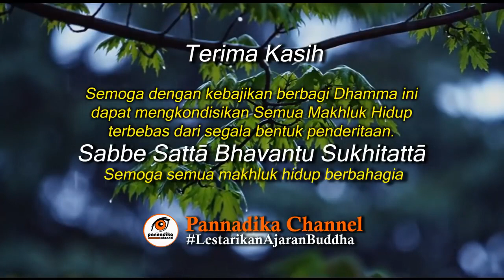BHANTE WONGSIN | BANYAK BLESSING BANYAK REJEKI BANYAK HOKY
Namo Buddhaya.
Ceramah Dhamma Yang Sangat bermanfaat.
Ceramah Dhamma Oleh Bhikkhu Wongsin Labhiko Mahathera. Tentang Banyak Blessing Banyak Rejeki Banyak Hoky.
Mari Luangkan Waktu Dan Simak Video Berikut.
Sabbe satta Bhavantu Sukkhitatta.
Semoga Semua Mahkluk Hidup Berbahagia 🙏